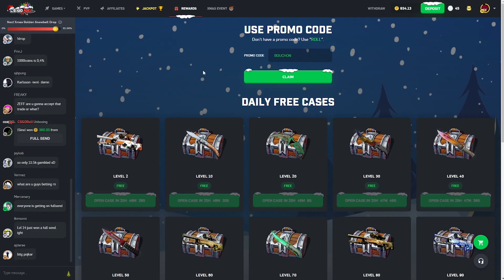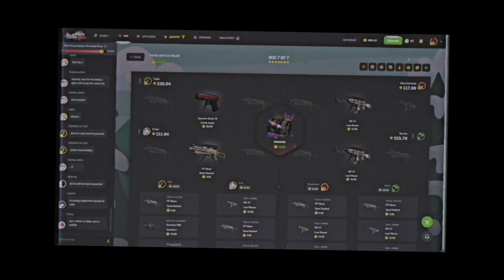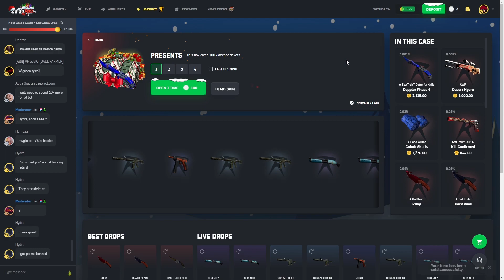TOP LOOT IN TEAM BATTLES!! (CSGORoll)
You must be of legal age to play on CSGORoll, Play only what you can afford to loose.
• Thumbnail : @SoulKhaos
I play my own money.